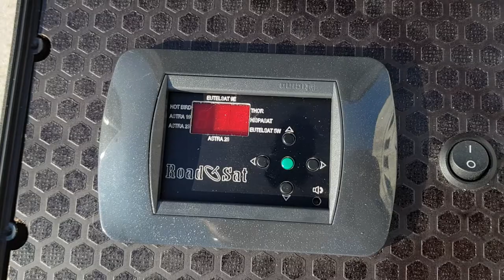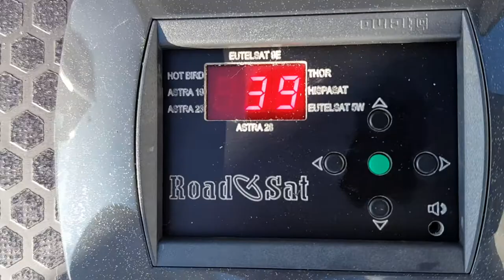parabola autopuntante RoadSat Evolution Konnect Tooway Eutelsat Ka Sat